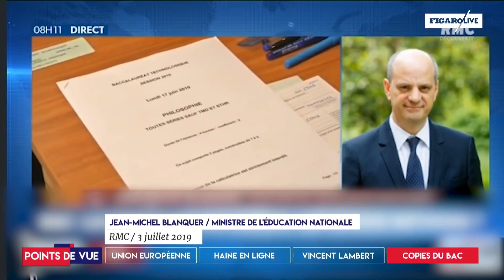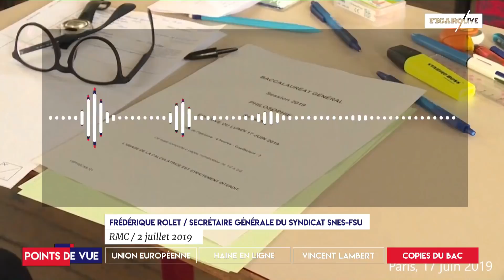Non correction du bac : les élèves pris en otage ?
Débat sur le plateau de Points de Vue autour de la grève des notations des copies du bac.